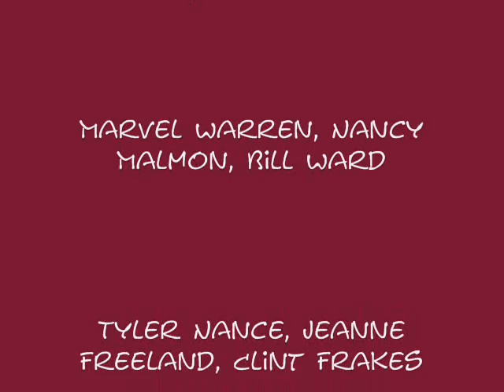Valentine Show Sedona 2011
'Love Words'
A Celebration of LOVE
A Gathering of renowned poets/artists/writers/performers and beautiful people all celebrating 'Valentine' in Sedona, 2011
This is a wonderful yearly event!